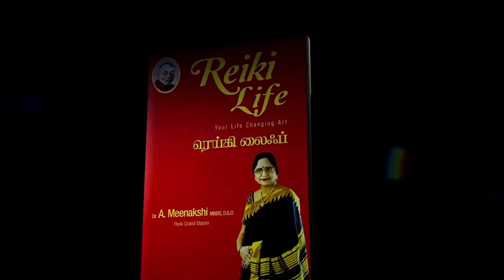நம் ராசியின் சக்தியை எப்படி கூட்டலாம் | ENERGYNESTS